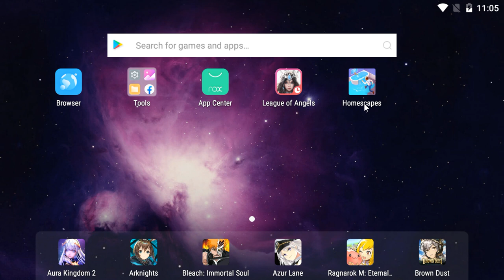Homescapes Level 2611 夢幻家園 第2611關